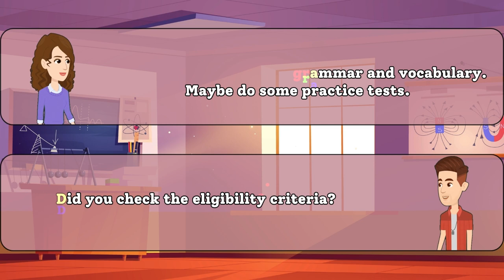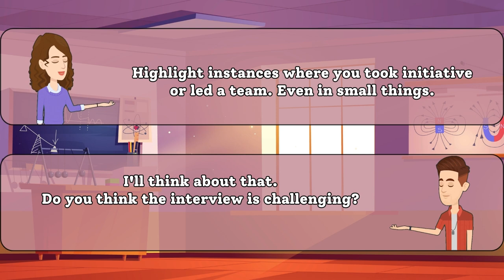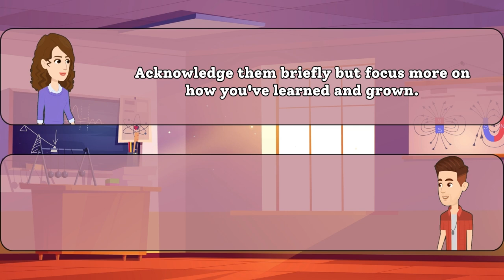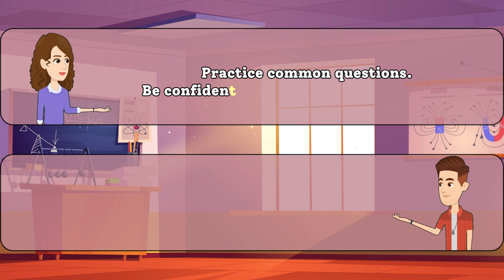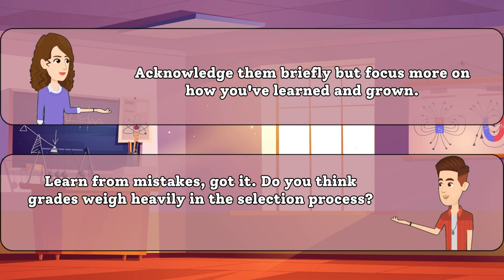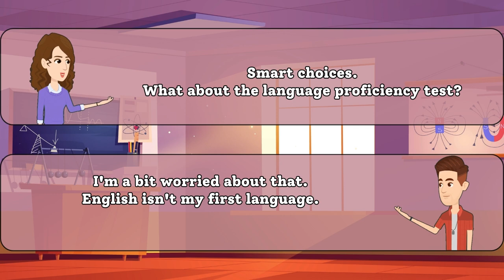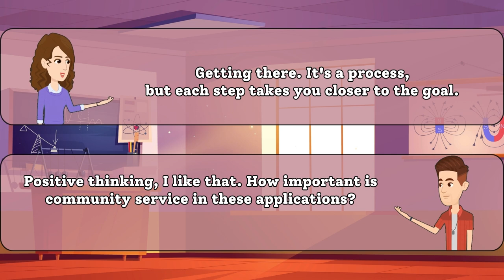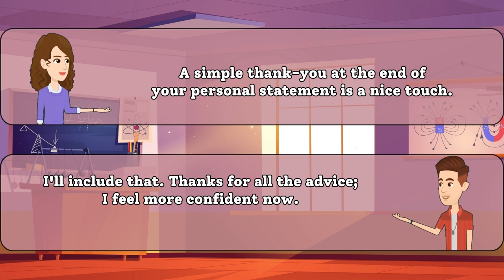🌟 English Conversation Practice: Preparing for a Scholarship 🌟 | English-Speaking Practice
🚀 Ready to boost your English-speaking skills? Join us in this engaging conversation practice session where we discuss the ins and outs of preparing for a scholarship! 🌟

🎯 Whether you're a student aiming for a scholarship or just looking to improve your spoken English, this video is for you! Our friendly participants share useful tips, common phrases, and real-life scenarios related to scholarship applications.

🗣️ Practice your listening and speaking skills as we cover key topics such as writing a compelling essay, preparing for interviews, and showcasing your achievements. You'll gain confidence in expressing yourself in English while picking up valuable insights to excel in scholarship opportunities.

🌐 Improve your language skills and get one step closer to achieving your academic goals! 📚💬

EnhanceYourEnglish,KeepLearning!